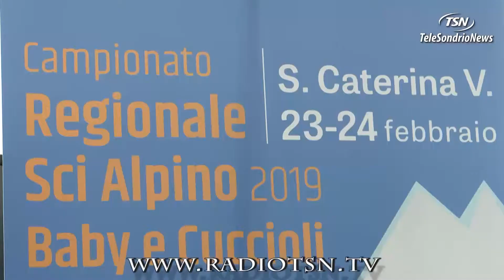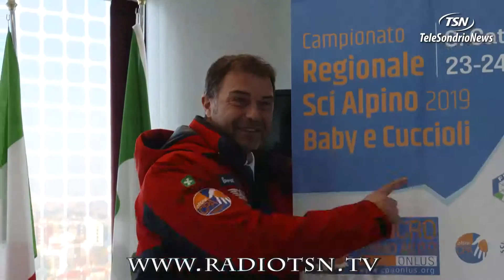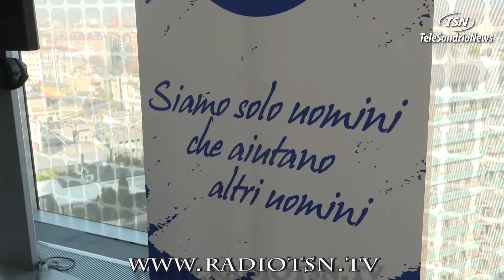Campionati regionali di sci alpino targati Cancro Primo Aiuto: una festa per centinaia di ragazzi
Due giorni di festa sulle nevi di Santa Caterina per centinaia di ragazzi. Sulle piste Compagnoni e Cevedale sono andati in scena i campionati regionali di sci alpino per le categorie Baby e Cuccioli con la disputa della prova di slalom e gigante organizzati da Cancro Primo Aiuto tramite la sua associazione sportiva Oltre Cpa. E’ stata un’occasione unica per la Onlus brianzola di far conoscere a circa 600 famiglie le attività dell’associazione che si concentra soprattutto in Lombardia.